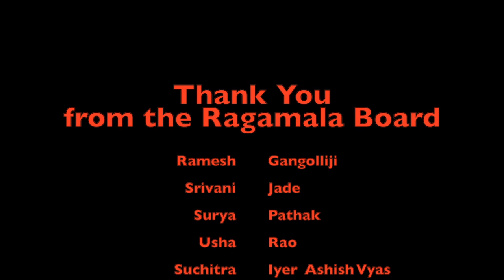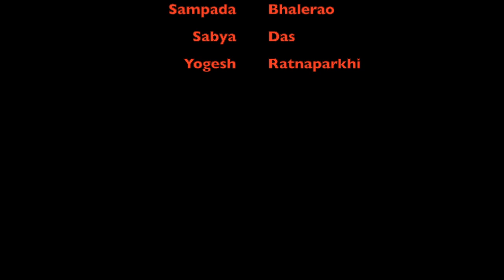Vidushi Lalith Rao Interview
An intimate conversation with Dr. Ramesh Gangolli